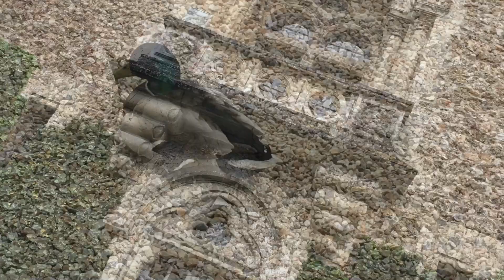ASMR français - NON ASMR - Vlog Balade à moto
Nous allons faire une balade à moto !

Merci de vos commentaires et de vos petits pouces 👍🏻

Bizoux 😘
LN 🌺